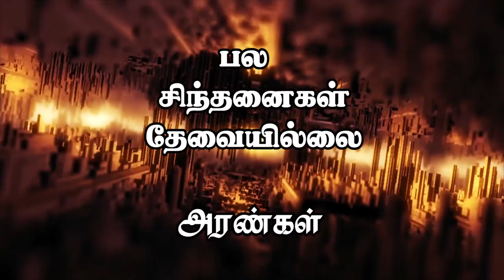"பல சிந்தனைகள் தேவையில்லை" (HD) Aug 13th 2019 Today's Promise with Bro.D.Jestin (DD1947)